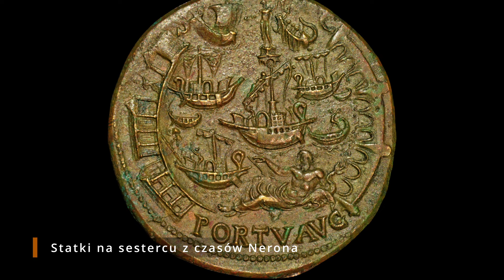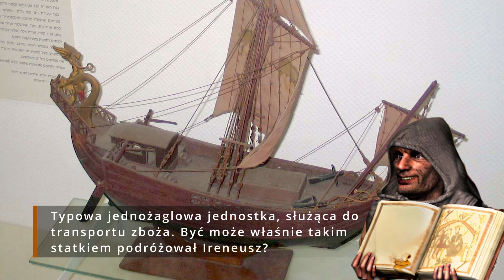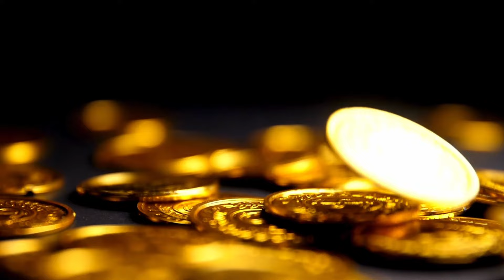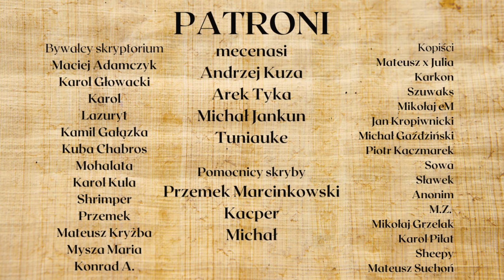Jak wyżywić miejską biedotę, czyli świadczenia socjalne w Starożytności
W niniejszym odcinku przyjrzymy się systemowi świadczeń socjalnych w Starożytnym Rzymie i problemach logistycznych, które napotykali Rzymianie podczas transportu zboża do stolicy.  Oczywiście tematowi przyjrzymy się dość pobieżnie bo nie sposób zrobić tego bardzo dokładnie w kilkanaście minut.

Rozdziały:
00:00 miejska dieta
02:20 Logistyka
09:44 Lex Frumentaria

►Autorzy muzyki:
R. Euvino - Under an old Tree,  Castle Jam, Two mandolins
"Treści publikowane w Skryptorium nie są w żaden sposób powiązane z Firefly Studios"

►Wykorzystane gry
Stronghold

►Główne źródła
Cristofori, A. (2009) Grain distribution in late republican rome
Byrnes, H. (2004) Ancient Roman Munificence: The development of the Practice and Law of Charity
Erdkamp, P. (2013) The Cambridge Companion to Ancient Rome
Garnsey, P. (1988) Famine and food supply in the greaco-roman world
Harvey, B. (2016) Daily life in ancient rome, A sourcebook – TEKSTY ŹRÓDŁOWE GIGA POLECAM
Ponadto niewymienione tutaj polskie tłumaczenia tekstów źródłowych (Juwenalis, Cyceron, etc.)

Ponadto użyto elementów wizualnych i dźwiękowych z gry Stronghold na podstawie